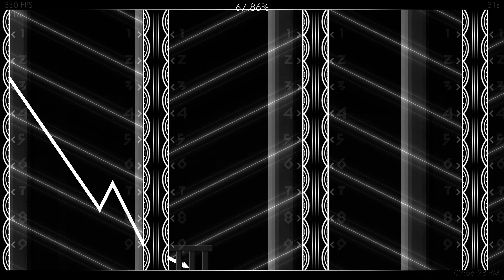Random Highlights 5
Someone needs to beat winters night one of the best challenges I've ever played.